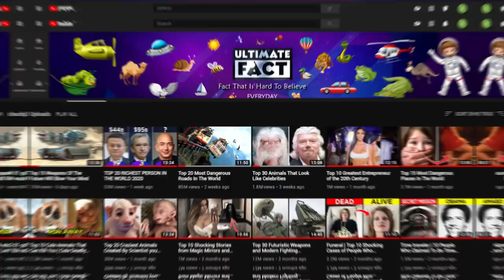Most Dangerous Trains You Would Never Want to Ride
Ultimate Fact presents top 20 Most Dangerous trains you would never want to ride. Railways remain one of the most popular and yet the safest transportation means. They are no longer a luxury. The human genius was able to improve trains to unimaginable heights, introducing most dangerous trains you won’t believe exist. Such highways allow you to enjoy the incredible scenery of our planet, excite, cause fear, and sometimes even cause for loos of lives. Here is our selection of Top 20 trains you would never want to ride.
17.Minami Aso Takamori Railway
Nine stations, 17.7 kilometers long, metal bridges over rivers, tunnels, and hilly terrain. The Minami Aso Takamori line would not be worth much attention if it were not for one circumstance. In 1928 it was laid directly on the caldera of the active Aso Volcano.
Now this particular one is considered to be one of the most dangerous railway tracks in the world for a reason.
14.The Chennai - Rameswaram Railway
Rameswaram is one of the sacred centers of Hinduism with one small problem: the object is located on the island. To ensure convenient delivery to the holy city, the Indian government built an over a two-kilometer, one of the most dangerous bridges in the world. This structure is at a very short distance from the water, which sometimes makes it seem as if the train is going straight through the bay. However, that is not even what is dangerous.
09. The Dangerous Railway
Surely many people have heard or seen the cult war film “The Bridge over the River Kwai”. The railway crossing the bridge over the river, which was shown in the movie, still exists.
It is here that hundreds of British and American prisoners of war died while building a bridge during World War II. So this one definitely can be one of places you should never visit.
07. Arequipa - Puno Train
One of the trains you won’t believe exists is the one that passes at an altitude of 4781 meters above sea level, which creates difficulties. As this is an altitude, there are problems with oxygen, and passengers are therefore offered oxygen masks. There is always a doctor on the train who is available to help. It is very calming and inspiring.
02. TGV POS Train
The French TGV POS is one of the fastest trains in the world. It’s the first in terms of speed among rail trains, but the second in absolute standings on the planet. Amazingly, when the speed record was set, the train accelerated to an impressive 574.8 km/h, with journalists and maintenance staff on board! Still it probably can compete for having one of the most dangerous railroad crossings in the world.
What do you think about these trains? Tell us about your fascinating or maybe dangerous travel experience.